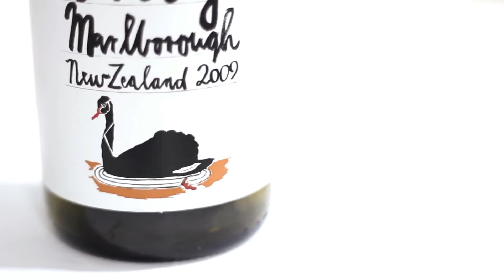The People's Wine Chardonnay